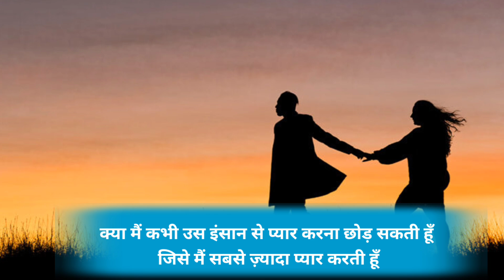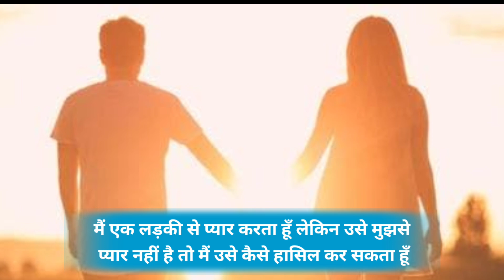मैं एक लड़की से प्यार करता हूँ लेकिन उसे मुझसे प्यार नहीं है तो मैं उसे कैसे हासिल कर सकता हूँ //